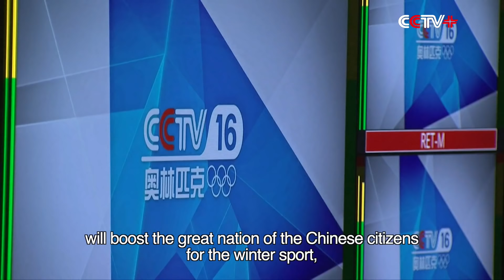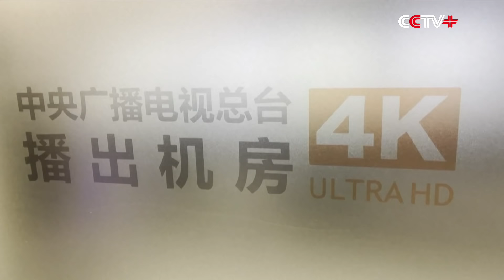World's Sports Officials Extend Congratulations for Launch of China's Olympic Channel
The world's top sports officials, including the International Olympic Committee (IOC) President Thomas Bach, have extended congratulations to the newly-launched Olympic Channel of the China Media Group (CMG), China's major broadcaster.